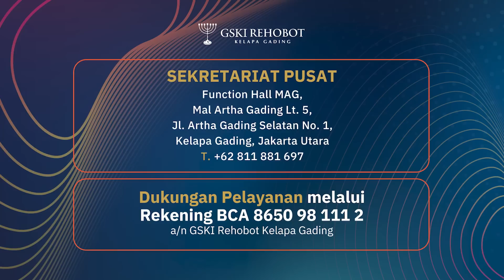SUDAH BERUSIA 40 TAHUN APAKAH MASIH BISA BERUBAH? | ABAM (696) | Pdt. Dr. Erastus Sabdono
Semasa saya hidup saya sangat menyakiti hati Tuhan sampai akhirnya saya dihajar Tuhan dengan berbagai masalah mulai dari mama saya meninggal, saya kehilangan pekerjaan dan saya menderita penyakit saat ini. Saya ingin berubah dan hidup sesuai dengan kehendak Tuhan. Apakah dengan usia saya yang sudah 40 tahun masih bisa berubah?

0.00 Intro
0:46 Apa tidak salah bila saya sembahyang dengan cara Muslim, tapi menyebut nama Yesus?
3:43 Apakah seorang yang telah mengundurkan diri dari pelayanan tidak boleh ikut serta dalam perjamuan kudus?
5:52 Apakah saya harus mengakhiri pernikahan kami dan tinggal dengan anak saya saja ketika suami tidak pernah berubah?
10:06 Tertekan dengan keadaan keluarga yang sering dijadikan sebagai tempat pelampiasan. Apa yang harus saya lakukan?
16:56 Apakah saya masih bisa berubah di usia saya yang sudah 40 tahun?
21:24 Apakah kita sebagai orang Kristen, khususnya pemuda, boleh mendengarkan audio quantum kelimpahan dan quantum ikhlas di internet atau YouTube?
22:47 Bagaimana caranya untuk keluar dari trauma ketika dari usia kecil sampai usia sekarang masih mendapatkan pelecehan seksual dari Ayah kandung sendiri?
25:08  Kalau hukum Taurat (Hukum Musa) orang kedapatan berbuat zina dihukum rajam batu sampai mati. Lalu, ada perempuan yang ahli Taurat bawa ke Yesus, lalu Yesus ampuni, dan kata Yesus "Jangan berbuat dosa lagi."
Tapi waktu Daud mengintip wanita cantik terus kenapa tidak dihukum congkel mata karena mengintip? Apakah Daud waktu itu jadi raja terus Hukum Taurat hanya buat orang rakyat biasa saja?
27:20 Sebelum suami meninggal dia pernah berkata, "Kalian akan hidup susah." Apakah kami akan kena kutuk?
28:27 Bagaimana supaya keluar dari kepahitan terhadap ayah saya yang tidak mempedulikan kehidupan saya?